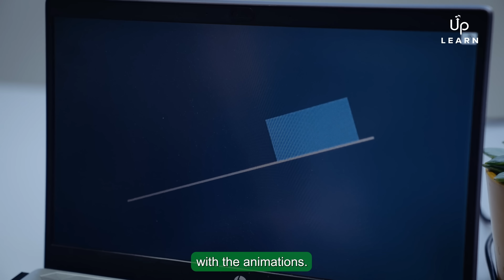Amazing! 13 Year Old Gets A* in A Level Maths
13 year old Alyssa Barros inspires us with her story about how she got an A* in A Level Maths with Up Learn whilst juggling travelling and moving around a lot.

About Up Learn:
97% of all students that completed Up Learn courses in the last two years of exams achieved an A or A*.

Up Learn provides everything you need to get an A* to A at A Level in your subject, as efficiently as possible. No need for textbooks or tutors. We combine world-class teaching with the latest research & technology to deliver the most effective, enjoyable and effortless learning and revision experience possible for any student. We guarantee an A*/A from any prior level or your money back.

How does Up Learn help you get an A*?
•💬 Interactive videos designed precisely to be as clear, engaging and easy to absorb as possible
• Thousands of quiz questions that test your understanding and help you measurably improve
• 👩‍🏫 Personalised learning schedule based on spaced repetition and time remaining until your exam
• 👨‍🏫 An adaptive algorithm to identify weak spots, iterating until you’re hitting 100% across every topic
• 📄 Research-backed learning techniques intelligently based from cognitive science
• On-Demand Tutor Support - Know that you’re getting the best support, no matter where you are or when you need it!  Our tutors who come from top universities such as Oxford, Cambridge, LSE and Imperial